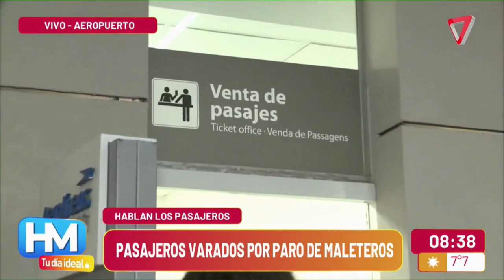❌PARO de MALETEROS en el AEROPUERTO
Un paro sorpresivo de maleteros, iniciado este lunes, causó demoras y cancelaciones de vuelos en el Aeroparque Jorge Newbery de Buenos Aires.

Este martes por la mañana también hubo algunos inconvenientes en Mendoza, con pasajeros esperando a que se normalizara la actividad.